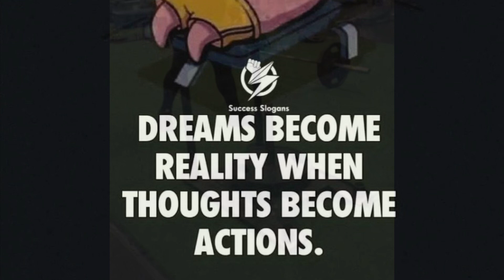Working out with success 🏋️‍♀️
Hello once again, everyone. I’m back with another video￼. Today I will show you guys a video of me working out. I hope this will help inspire people because I’m still in the beginning stages of working out. As always thank you for the support. I love you guys.❤️